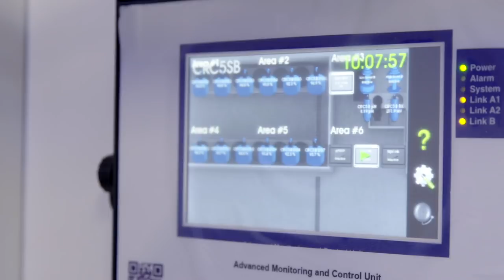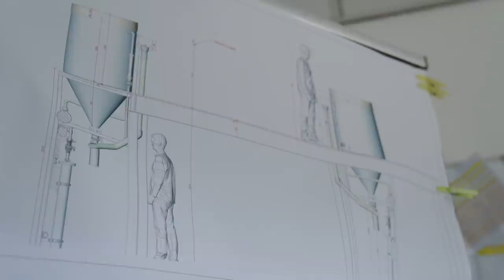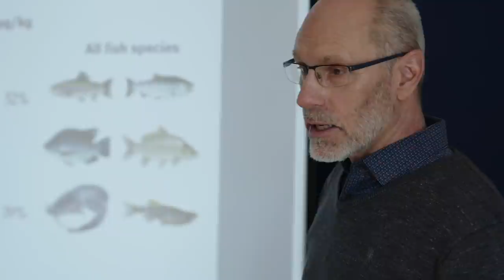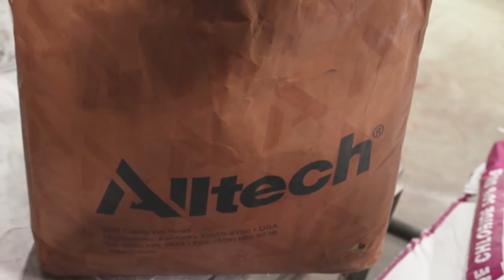Virtual Tour of the new next-generation digestibility system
Alltech Coppens opens a new and specialised facility for digestibility and growth trials that is applicable for trout, catfish and many other species.

The expansion increases the digestibility research facility by 50%, which will serve to expand the company’s capacity for product development and aquaculture industry solutions. This expansion emphasises our focus on feed quality and reinforces the Alltech Coppens 4 Pillars of Excellence in fish nutrition — Palatability, Performance, Pollution Control, and Planet.